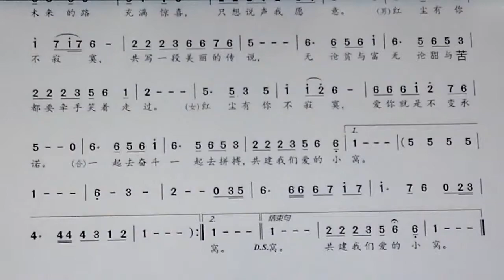新歌老歌大家唱。《红尘有你不寂寞》。